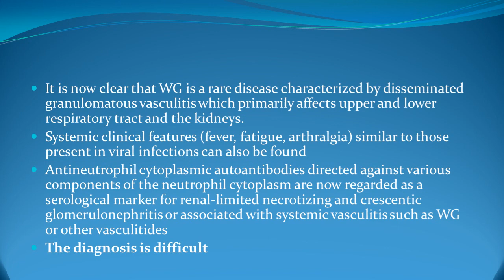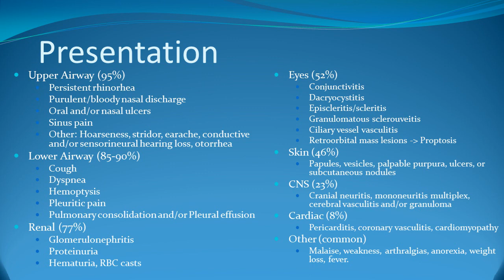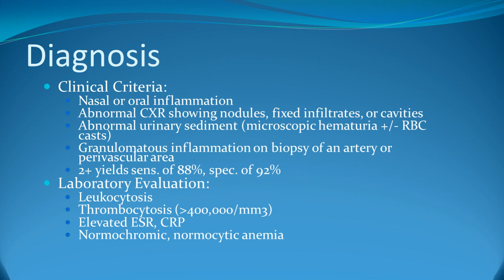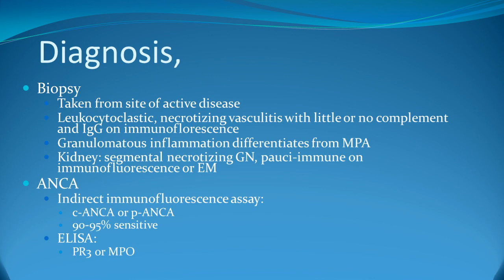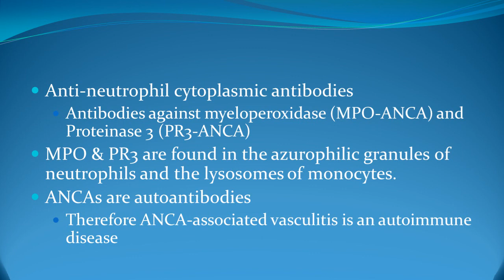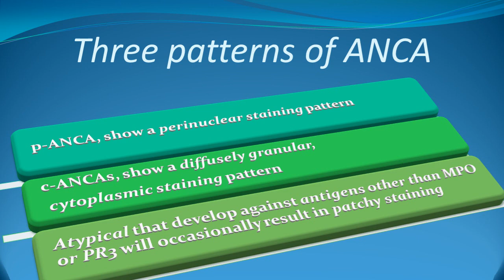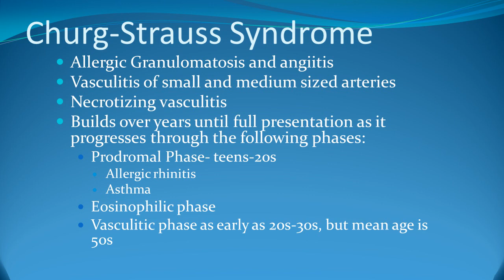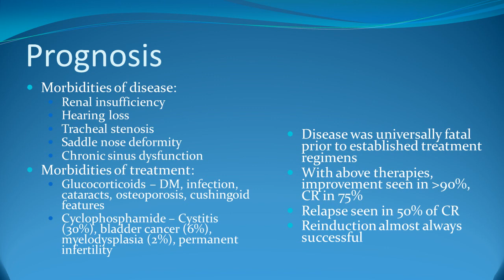Wegener’s Granulomatosis and vasculitis